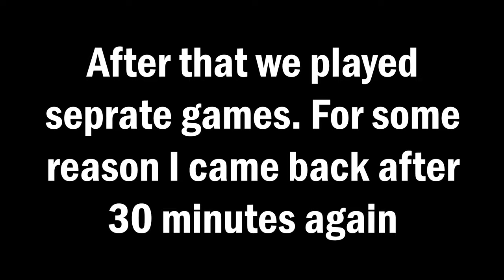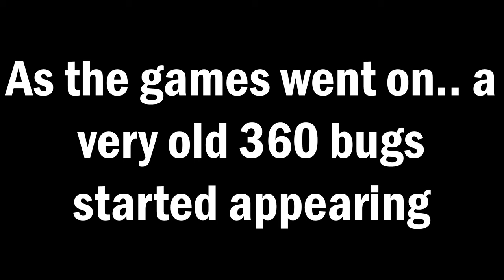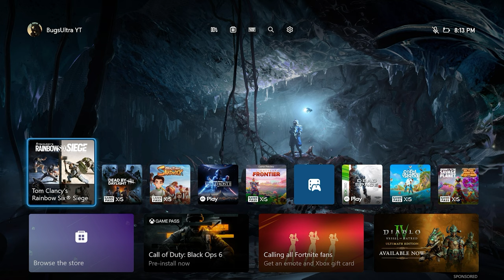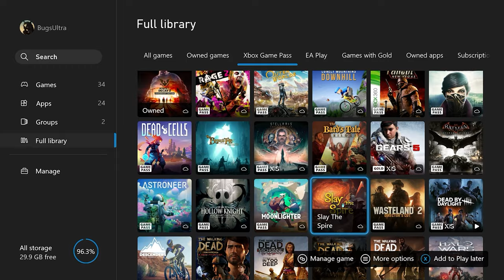Rainbow Six Siege has finally made me crash out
I know I misspelled some words. It was 2am give ya boy a break. To also be fair I didn't say anything to bad compared to what 360 bugs would have said. Mothers, fathers, sister were all safe this day... for now.

🟢 Thy socials.

🟢 Outro: Watermelon Sea Salt by Strike Free Beats - Summer Beat Albums